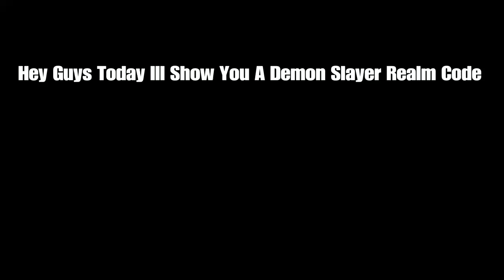BEST DEMON SLAYER REALM CODE FOR BEDROCK EDITION!